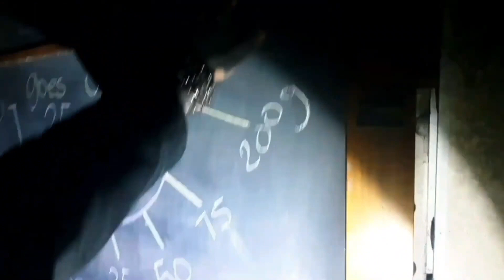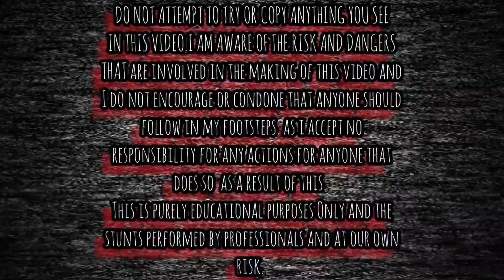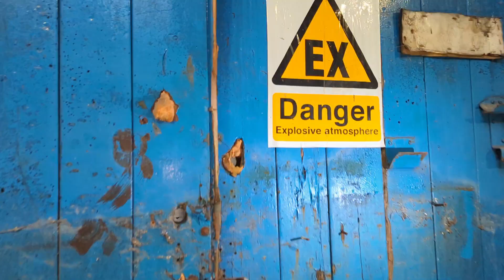Abandoned Drug Den Karrier Works Huddersfield Abandoned Places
IN THIS VIDEO WE TAKE YOU ON A EXPLORE OF THE ABANDONED KARRIER WORKS CAR PARK IN HUDDERSFIELD.

EXPLORING WITH BEARDED REALITY AND URBEXING WITH SHAUN ON THIS EXPLORE GO CHECK OUT THERE  PHOTOGRAPHY PAGES ON INSTAGRAM AND FACEBOOK  AND GIVE THEM A FOLLOW AND A SUB ON YOUTUBE TOO.

BEARDED REALITY

URBEXING WITH SHAUN

HISTORY

Kirklees College ‘in lockdown’ as police carry out huge drugs raid in West Yorkshire that sees eight men arrested.

Armed police and an underwater search team were deployed to carry out a huge drugs raid in West Yorkshire

West Yorkshire Police have said that a planned operation was carried out at a former commercial premises on Nile Street in Huddersfield this morning as part of an investigation into suspected drugs offending.

A spokesperson said: “Due to the scale of the premises, and its location next to water, a large number of officers were deployed including a specialist underwater search team.

Owing to information received, armed officers and other specialist resources were also deployed.

“Eight men were arrested at the location in connection with the operation and are now in police custody. Police scenes remain in place as the operation continues.”